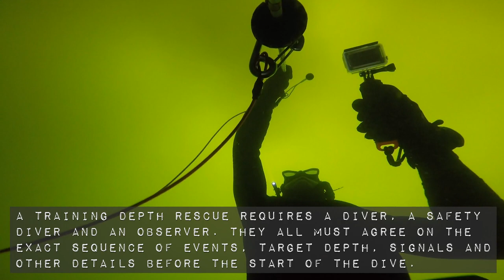AFC Lake Rescue Demo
All members of Auckland Freediving Club diving Lake Pupuke must complete a training rescue at least once a year. Beginners have a choice of 11m or 16m rescue. More experienced members do a 20m rescue.

This video is only the first part. We also have to practice towing an unconscious diver to the shore and getting out together onto the platform.

It is all good fun and a very useful skill to have when spearing or diving out in the sea.